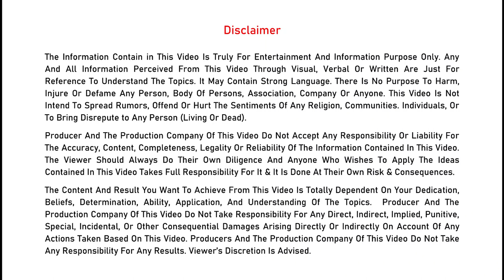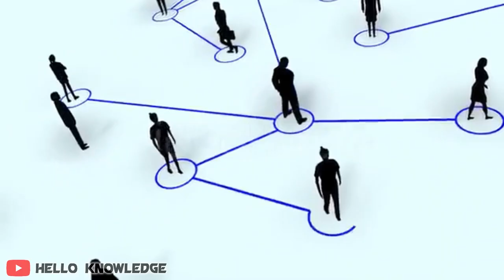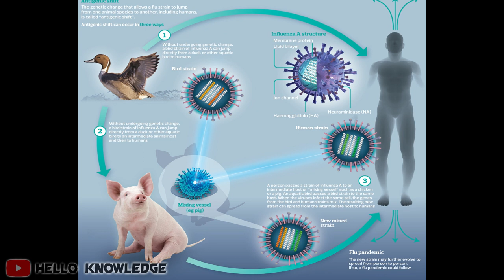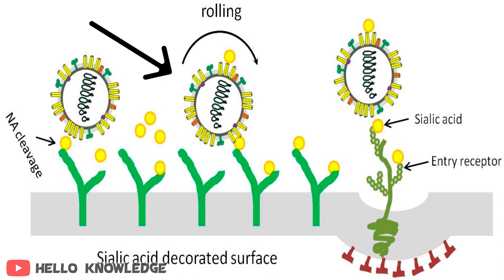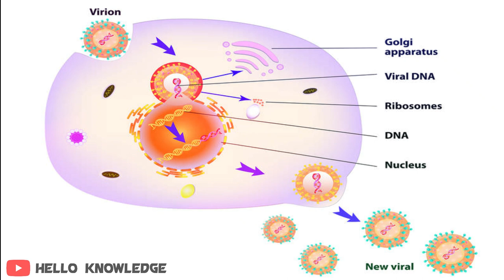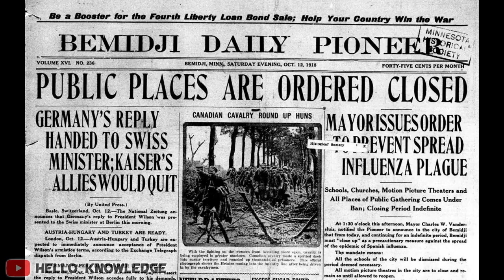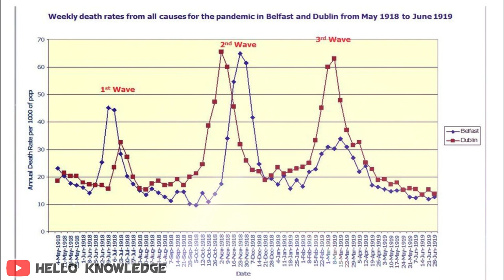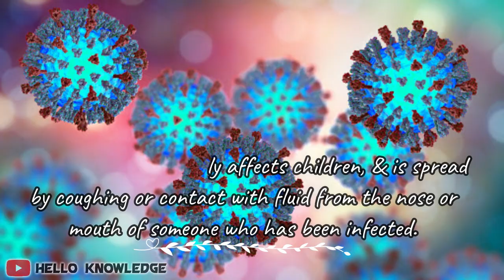आज से 10X ज्यादा ताकतवर था 1918 का Pandemic - The Great Influenza Spanish Flu 1918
The great influenza pandemic began in 1918 and ended in 1920. Worldwide, the virus itself caused an estimated 20 to 100 million deaths most of which occurred between September 1918 and early 1919.

In the U.S., with about 105 million people at the time, the virus killed approximately 675,000. Conventionally influenza causes mortality among the elderly and infants due to their inadequate immune defense systems.

But the 1918 pandemic was highly unusual in that approximately half of the casualties were young men and women in their 20’s and 30’s. As many as 8 to10% of all young adults may have died of influenza.

The 1918 virus killed more people in absolute numbers than any other sudden outbreak of the disease in history. During the 1300’s, the Bubonic plague or Black death, a uniformly fatal bacterial infection caused by Yersinia pestis and spread by flea bites, killed a higher percentage, more than 25%, of the European population, but less in absolute numbers.

In perspective, the 1918 pandemic influenza virus killed more people in 24 weeks than AIDS has so far killed in 24 years, and more people in a year than the Bubonic plague killed in a century.

At the height of World War I, history’s most lethal influenza virus erupted in an army camp in Kansas, moved east with American troops, then exploded, killing as many as 100 million people worldwide.

It killed more people in twenty-four months than AIDS killed in twenty-four years, more in a year than the Black Death killed in a century. But this was not the Middle Ages, and 1918 marked the first collision of science and epidemic disease.

Source of This Video

The Great Influenza Spanish Flu - Index

0:00 - Introduction
0:48 - How did influenza Start
2:46 - How does the virus get into humans
3:42 - Virus structure
4:08 - How to impact human body
5:20 - It's Begins
8:17 - Virus evolution - PASSAGE
9:07 - How did it end

5. How To Food Giant Hooked Us || Salt Sugar Fat by Michael Moss Hindi Book Summary

6. The Elon Musk - Top 10 Rules Of Elon Musk in Hindi By Book Elon Musk - Ashlee Vance